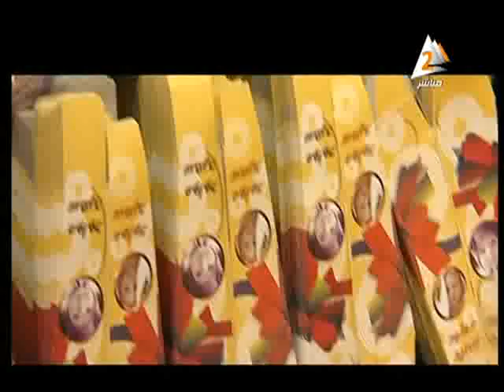ا. هشام حنفى احد صانعى مستلزمات السبوع فى 10الصبح 21ديسمبر2014